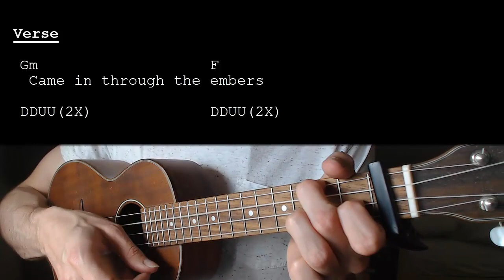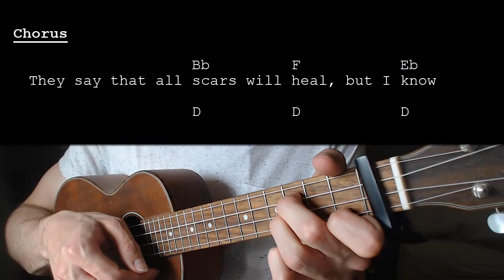Ed Sheeran – Boat EASY Ukulele Tutorial With Chords / Lyrics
Learn how to play "Boat" by Ed Sheeran. This Ukulele tutorial includes the chords, chord progression, strumming pattern, and lyrics for this song.

Ed Sheeran – Boat   Capo 1

Chords:
Gm: 0231
F: 2010
Eb: 0331
Bb: 3211

Strumming:  DDUU